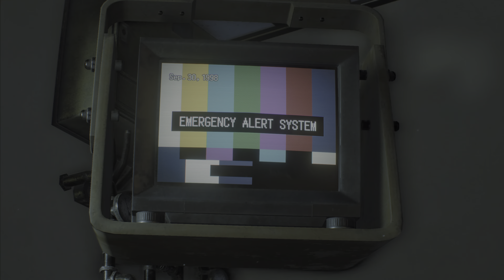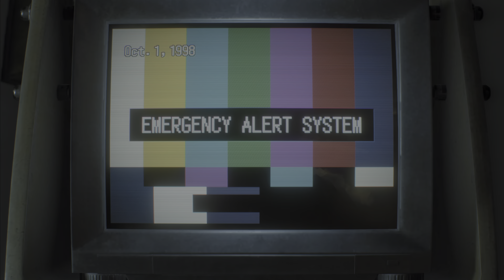Resident Evil 3 (2020) Nightmare Part 4 No Shop weapons or ammo 4K